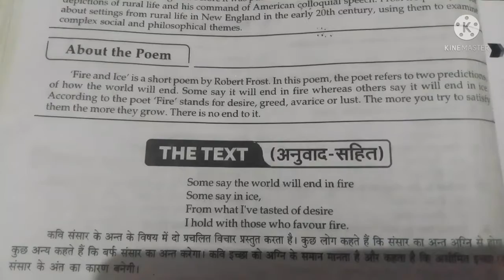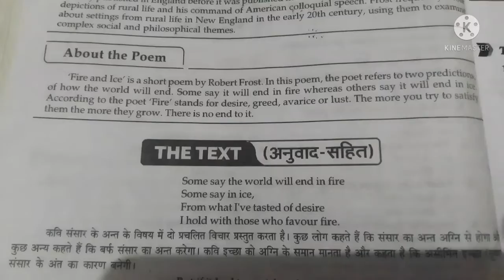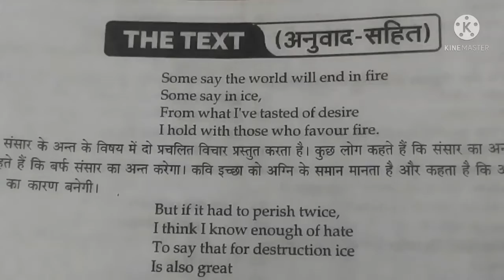Fire and Ice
Robert frost